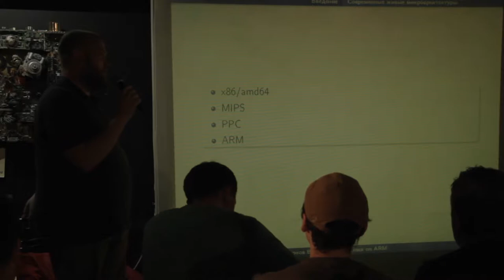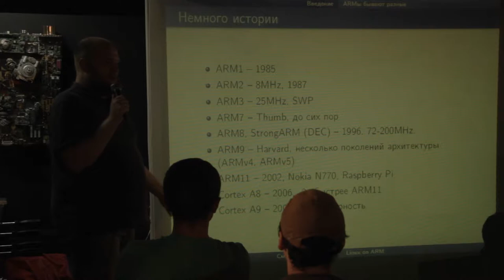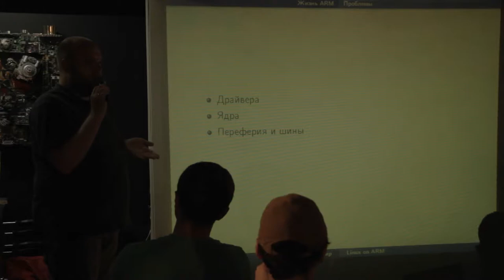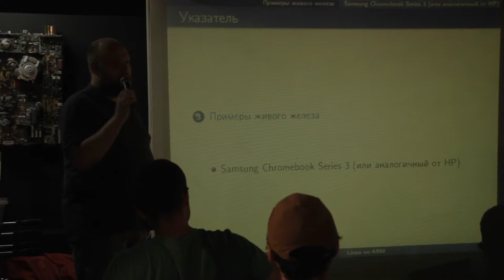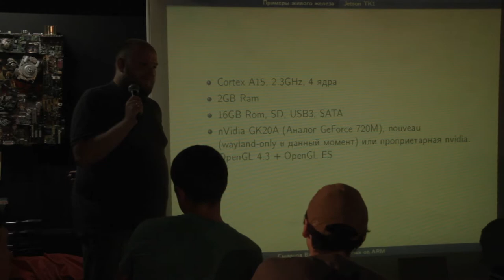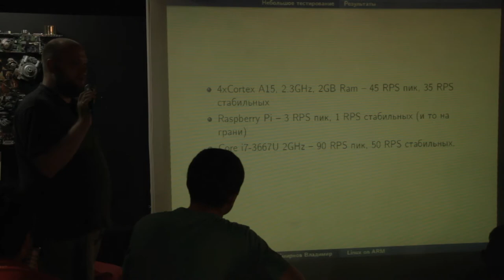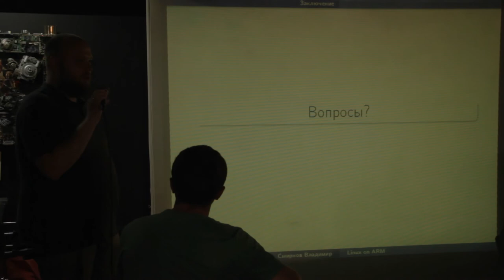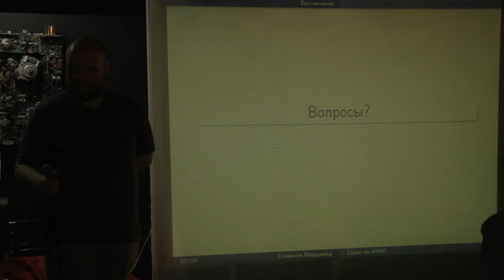Linux on ARM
Четвертый доклад на июльском Линуксфесте в Петербурге. Обзорная лекция про ARM-based платы, про состояние Linux'а на них, в целом производительность и стоимость подобных решений, а также слегка о том, насколько ARM'ы подходят под серверную нагрузку на примере простых use-case'ов.